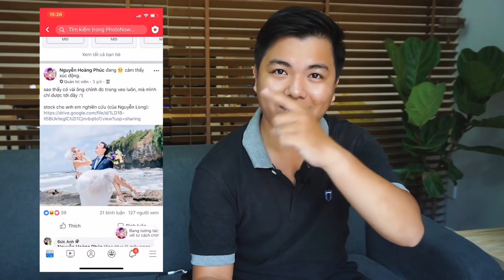Tặng Preset blend màu cao cấp và giới thiệu group PhotoNow